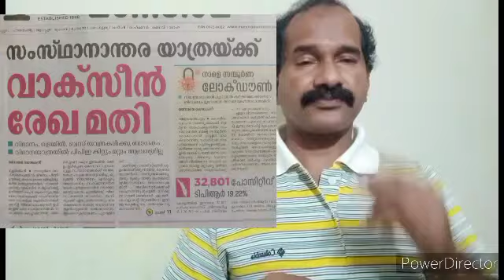MDNA: Vaccine documentation is sufficient for interstate travel,